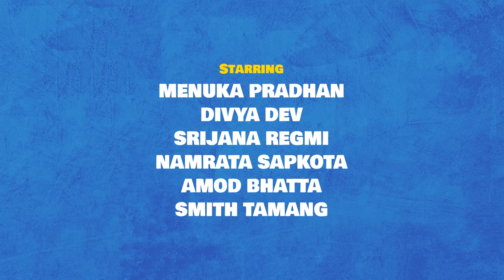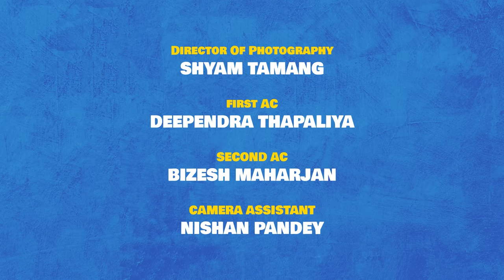Estai Ho Life | New Nepali Web Series | Episode 6 - Be your own Boss | ft. Menuka Pradhan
Pawan, Leena and Rohit find themselves at a crossroads in their lives. Will they make the right choices with the help of their friends?

Credits:
Directed by: Eelum Mani Dixit
Written by: Eelum Mani Dixit and Saniaa Shah
Production Co- Ordinator: Ajay Upadhaya, Saniaa Shah
Casting Director: Divya Dev
Starring: Menuka Pradhan, Divya Dev, Srijana Regmi, Namrata Sapkota, Amod Bhatta and Smith Tamang
Guest Starring: Aashant Sharma, Saniaa Shah, Sameer Mani Dixit
Supporting Cast: Apar Shanti Paudel, Rajan Bogati, Aayan Khadka, Sodeep Singh Basnyat, Ingi Hopo Koinch Sunuwar, Suhit Manandhar, Nisha Giri, Surabhi Sapkota, Rachana Tamang, Sushrut Acharya
Special Thanks to: Blue Note Cafe, Himalmedia, Manny’s Eatery and Tapas Bar, Tejshree Apartments
First Asst. Director: Firoj Khadka, Mani Raj Paudel
Second Asst. Director: Bikram Chandra
DIT/CLAP: Bibek Karki
Director of Photograpy: Shyam Tamang
First AC: Deependra Thapaliya
Second AC: Bizesh Maharjan
Camera Assistant: Nishan Pandey
Gaffer: Mahendra Lama
Light Men: Narendra B. Chettri and Pema Lama
Production Designer: Saniaa Shah
Home Accessories Partner: Index Furniture Nepal
Beverage Partner: Ruslan Vodka, Budweiser Beer, Courtesy JGI Nepal
Location Sound: Mani Ratna Tripathi, Somit Adhikari, Muna Malakar and Suraj Pathak
Make Up: Samsher Lama
Hair: Rashmi Mainali
Stylist: Markush Tamang
Styling Assistants: Muriel Bhusal and Sumi Shrestha
Transport: Suku Lama
Food: Nabin Lama
Spot 1: Buddha Tamang
Spot 2: Bikash Lama
Editor/Colorist: Tushar Tandukar
Composer: Mohit Munal
Audio Post Production Supervisor: Bipin Sthapit
Sound Designer: Mani Ratna Tripathi, Sudil Dhital
Additional ADR: Riwaj Koirala
Theme Song Composer: Avaya Siddhi Bajracharya
Vocals: Puja Thapa
Guitar: Hokko Joshi
Drums: Bikash Napit
Bass: Rachit Suwal
Recorded/Mix/Mastered By: Sujan Joshi

A Studio Aakar Production
Connect with Studio Aakar: